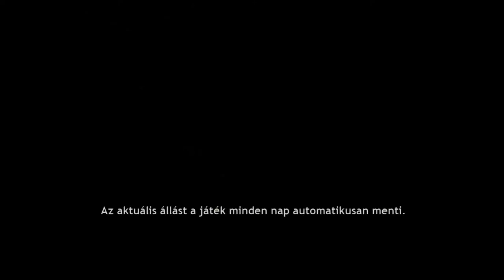Pineview Drive - Walkthrough - Day 1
A one-of-a-kind horror shocker – a game aware of your fear!

An old abandoned mansion lies at the dead end of Pineview Drive. A troubled man is standing at its gates, looking over the property. 20 years ago he had visited this estate with his wife Linda. During their stay his beloved vanished without a trace – her mysterious disappearance unresolved.

For 20 years no clues, for 20 years no peace, for 20 years this house on Pineview Drive has not relinquished its tormenting grip on him. Now, he returns in hopes of coming to terms with his nightmarish past.

The ominous legends haunting this seaside lodge have become renown. The stories abound that no one has been able to endure more than 30 days within the mansion since Linda’s disappearance. Facing a force greater than you ever imagined, you must cross the threshold and confront the evil that envelops this cryptic cottage. To solve the mystery of Linda’s disappearance and lift the veil on this troubling history, there is no time to spare.
Features
The game watches your every move and reaction - you will need steady nerves if you want to survive the game unscathed. In this extraordinary gaming experience, any trace of fear comes at a price – your life. Get ready for a ground-breaking spine-chiller.

    30 in-game days: Each one allows you to delve further into the secrets of the house on Pineview Drive
    Every move and reaction is being watched: Do not get yourself worked up or you will lose precious health
    Premium sound scenery and effects: Every tone will run your blood cold
    Breathtaking horror atmosphere: Face your deepest fears within the house

    Additional game modes (introduced with Update 1.5):
        Open House Today: Explore the mansion in bright daylight
        Scarecrow - The Eight Letters: Collect eight Letters that are scattered within the house and garden - but watch out for the scarecrow

Rendszerkövetelmények
Windows
SteamOS + Linux

    Minimum:
        Op. rendszer: Windows® Vista / 7 / 8
        Processzor: Intel® Core™ 2 Duo / AMD® Athlon™ X2, min. 2.8 GHZ
        Grafika: Nvidia® / AMD® with 512 MB memory
        DirectX: Verzió: 10
        Tárhely: 2 GB szabad hely
        Hangkártya: DirectX® 10 compatible